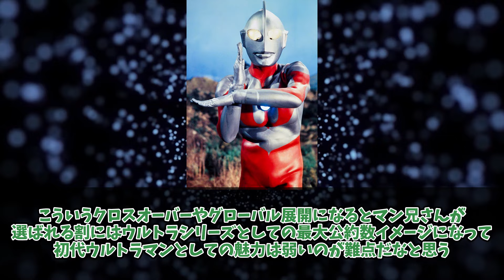【ネタバレ注意！！】ウルトラマン：アロング・ケイム・ア・スパイダーマン 3話配信当時の日本の反応【マーベル】【スパイダーマン】【ウルトラマン】【コロコロコミック】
2024年8月13日より毎週水曜日連載中のウルトラマン×マーベルの新作マンガ
「ウルトラマン：アロング・ケイム・ア・スパイダーマン」
日米同時公開で二か国のヒーローがコラボする企画の日本制作となる本作
日本でも特に人気の高いスパイダーマンと巨大ヒーローの金字塔であるウルトラマンが織りなす物語に大注目のネット民の反応をご覧ください。

TM & ©Marvel studios/Disney/Sony picture/20th century studio/集英社

ウルトラマンアロングケイムアスパイダーマン